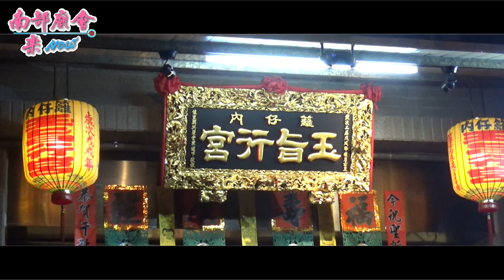9／7(六) 高雄籬仔內高家邢府千歲往台南開基共善堂謁祖進香回駕遶境大典【拍攝地點：玉旨行宮】